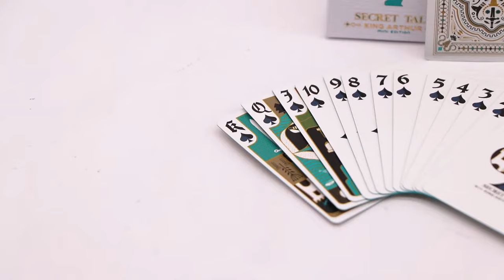Secret Tale Custom Playing Cards Kings Card Game